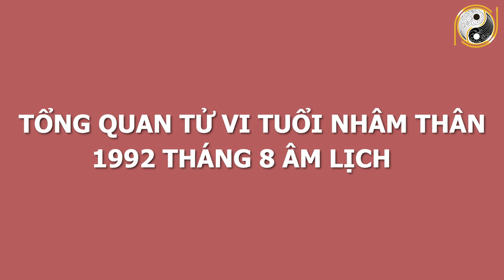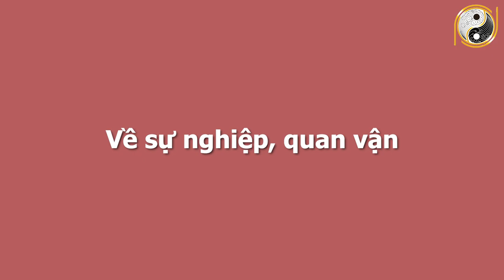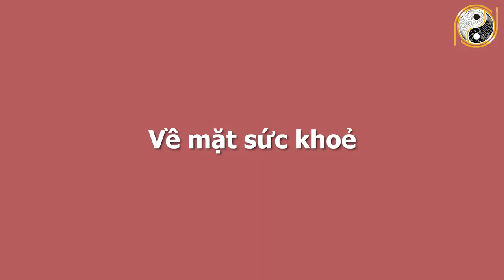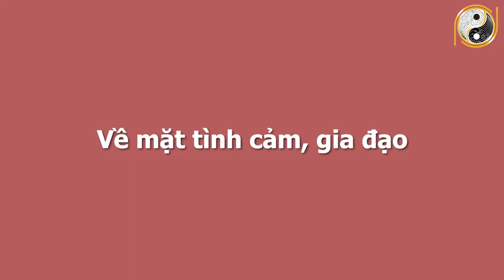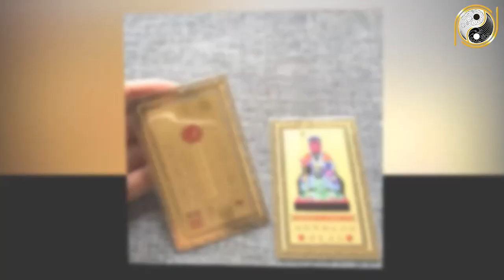Xem Tử Vi Tuổi Nhâm Thân 1992 Tháng 8 Âm Lịch TRÚNG SỐ ĐỘC ĐẮC, Liên Tục Gặp May, Phát Tài Giàu To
01. Linh phù giải hạn
02. Hồ lô hóa giải Ngũ Hoàng
03. Mai Hoa Phú Quý
04. Gương bát quái tinh cầu
05. Kim bài thái tuế 2023
06. Vòng tam hợp Dần Ngọ Tuất
07. Vòng tam hợp Thân Tý Thìn
08. Vòng tam hợp Hợi Mão Mùi
09. Vòng Tam Hợp Tỵ Dậu Sửu
10. Bát bảo tâm kinh
11. Minh Quang pháp bảo cầu
12. Minh Quang pháp bảo lục giác
13. Tỳ Hưu Lộc Tài (Đồng)
14. Tỳ Hưu Khai Vận ( Bạch Ngọc)
15. Bách Niên Tụ Tài ( tụ tài lộc)
16. Song long ngọc ấn ( ấn thăng quan)
17. Kim bài ngũ Lộ Thần Tài
18. Hồ lô bình an ( treo xe)
19. Móc khóa văn xương
20. Ống bút văn xương gỗ đào
21. Bút văn xương gỗ đào
22. Bút văn xương gỗ đào nhỏ
23. Hoa mai kim tiền ( mạ vàng )
24. Các vật phẩm phong thủy khác Xem Tử Vi Tuổi Nhâm Thân 1992 Tháng 8 Âm Lịch TRÚNG SỐ ĐỘC ĐẮC, Liên Tục Gặp May, Phát Tài Giàu To.